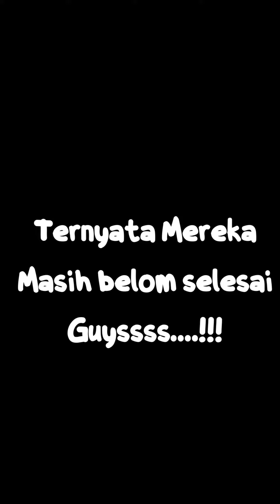Macam-Macam Customer Part 2